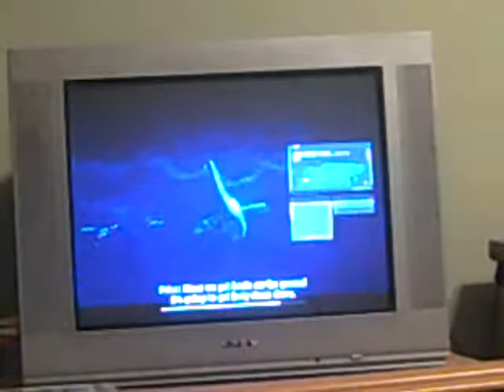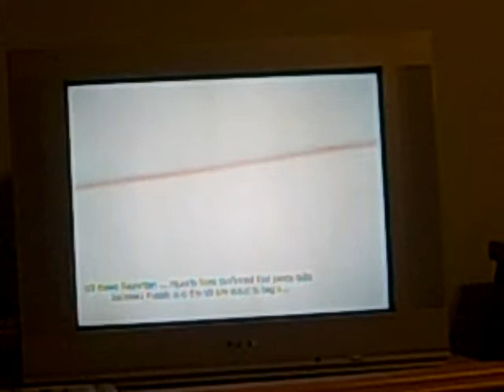Call of Duty: Modern Warfare 3 walkthrough part 23- Down the Rabbit Hole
Price and Yuri, along with Metal-01 members Truck, Grinch and Sandman (Frost is not there for some reason.) and other members of Delta Force infiltrate the mines where Makarov is keeping Vorshevsky and his daughter. After fighting their way through with the assistance of a predator drone along the way, they rescue the Vorshevskys, but Sandman, Truck, and Grinch sacrifice themselves to help them escape.